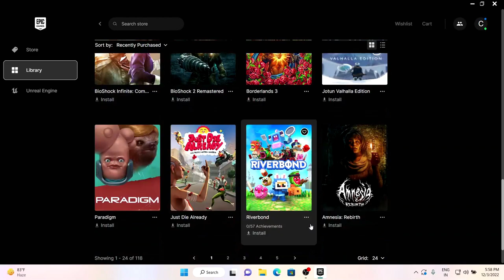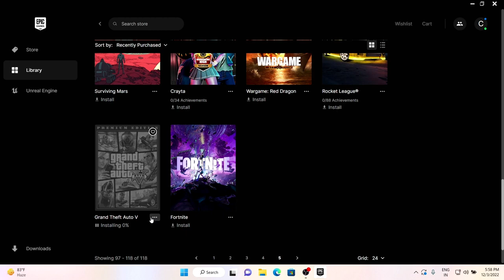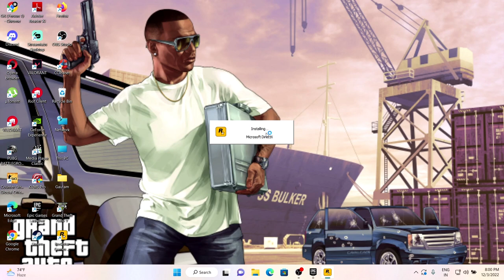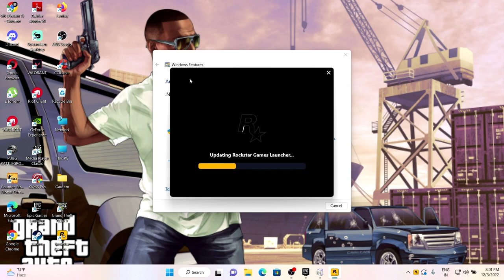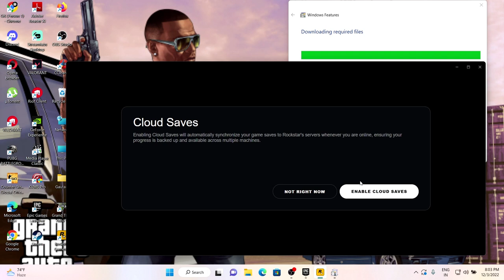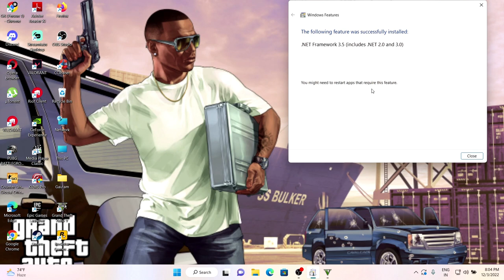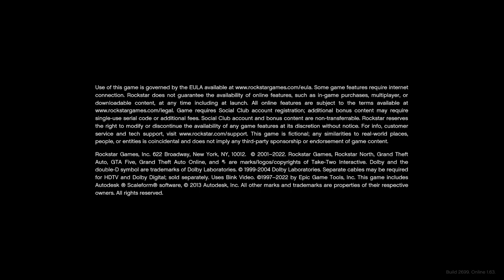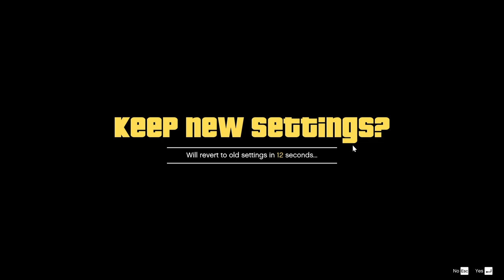The Grand Theft Auto V: Premium Edition Download Free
Note*
The Grand Theft Auto V: Premium Edition includes the complete GTAV story, Grand Theft Auto Online and all existing gameplay upgrades and content. You’ll also get the Criminal Enterprise Starter Pack, the fastest way to jumpstart your criminal empire in GTA Online

Grand Theft Auto V: Premium Edition
The Grand Theft Auto V: Premium Edition includes the complete Grand Theft Auto V story experience, free access to the ever evolving Grand Theft Auto Online and all existing gameplay upgrades and content including The Doomsday Heist, Gunrunning, Smuggler’s Run, Bikers and much more. You’ll also get the Criminal Enterprise Starter Pack, the fastest way to jumpstart your criminal empire in Grand Theft Auto Online.
When a young street hustler, a retired bank robber and a terrifying psychopath land themselves in trouble, they must pull off a series of dangerous heists to survive in a city in which they can trust nobody, least of all each other.
Discover an ever-evolving world of choices and ways to play as you climb the criminal ranks of Los Santos and Blaine County in the ultimate shared Online experience.
THE CRIMINAL ENTERPRISE STARTER PACK
The Criminal Enterprise Starter Pack is the fastest way for new GTA Online players to jumpstart their criminal empires with the most exciting and popular content plus $1,000,000 bonus cash to spend in GTA Online - all content valued at over GTA $10,000,000 if purchased separately.
LAUNCH YOUR CRIMINAL EMPIRE
Launch business ventures from your Maze Bank West Executive Office, research powerful weapons technology from your underground Gunrunning Bunker and use your Counterfeit Cash Factory to start a lucrative counterfeiting operation.
A FLEET OF POWERFUL VEHICLES
Tear through the streets with a range of 10 high performance vehicles including a Supercar, Motorcycles, the weaponized Dune FAV, a Helicopter, a Rally Car and more. You’ll also get properties including a 10 car garage to store your growing fleet.
WEAPONS, CLOTHING & TATTOOS
You’ll also get access to the Compact Grenade Launcher, Marksman Rifle and Compact Rifle along with Stunt Racing Outfits, Biker Tattoos and more.
Minimum Recommended OS
Windows 10 64 Bit, Windows 8.1 64 Bit, Windows 8 64 Bit, Windows 7 64 Bit Service Pack 1, Windows Vista 64 Bit Service Pack 2* (*NVIDIA video card recommended if running Vista OS)
OS
Windows 10 64 Bit, Windows 8.1 64 Bit, Windows 8 64 Bit, Windows 7 64 Bit Service Pack 1
Processor
Intel Core 2 Quad CPU Q6600 @ 2.40GHz (4 CPUs) / AMD Phenom 9850 Quad-Core Processor (4 CPUs) @ 2.5GHz
Processor
Intel Core i5 3470 @ 3.2GHZ (4 CPUs) / AMD X8 FX-8350 @ 4GHZ (8 CPUs)
Memory
4 GB RAM
Memory
8 GB RAM
Video Card
NVIDIA 9800 GT 1GB / AMD HD 4870 1GB (DX 10, 10.1, 11)
Video Card
NVIDIA GTX 660 2GB / AMD HD7870 2GB
Sound Card
100% DirectX 10 compatible
Sound Card
100% DirectX 10 compatible
HDD Space
90 GB available space
HDD Space
90 GB available space

MAKE NOTE !!!